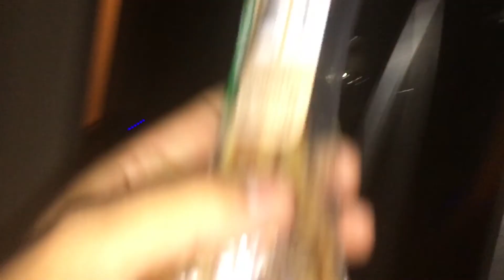Home Improvement With The Two Paisa Brothers !!